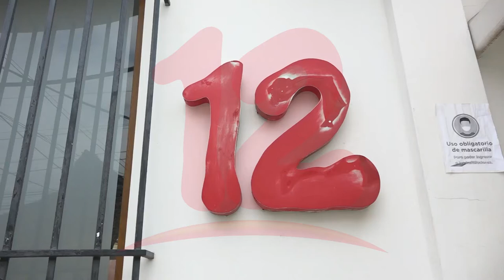MRS condena el embargo que han ejecutado las autoridades a Canal 12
Diferentes sectores del país se han pronunciado en contra del embargo de la DGI a Canal 12. El Movimiento Renovador Sandinista se sumó a dicha condena y repudia dicha situación.